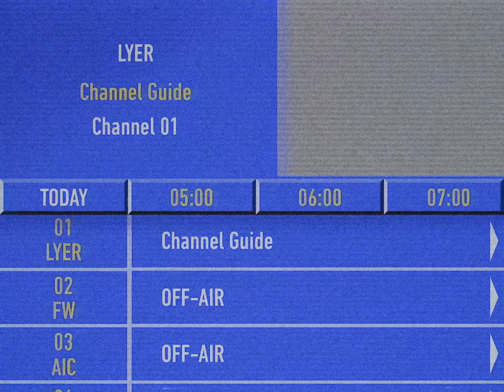BO6 Zombies - The Truth Dies Channel 1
Welcome!

Gaz x

- Extra Tags -